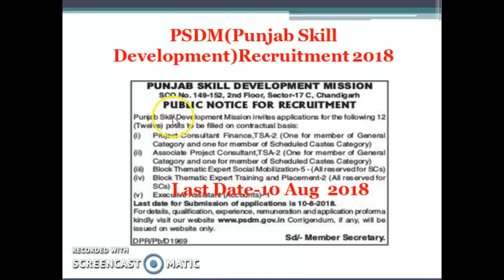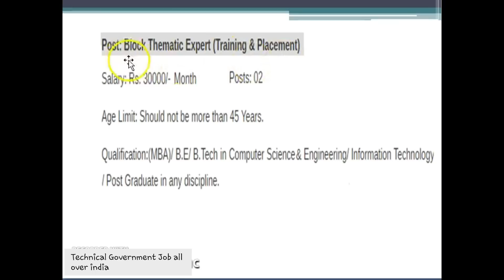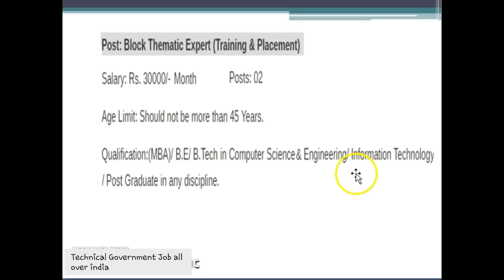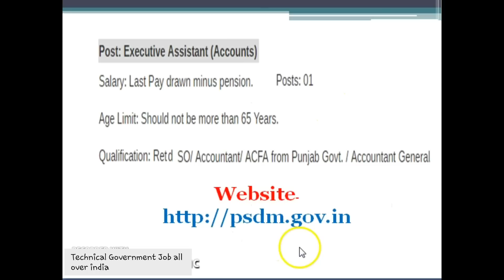GOVERNMENT JOB IN AUGUST 2018 IN PUNJAB|PUNJAB GOVT JOBS|GOVT JOB NEWS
Technical Government Job All Over India, Govt Jobs 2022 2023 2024 Govt job in punjab in august 2018,Latest government jobs 2018,Sarkari naukri in august 2018,govt jobs